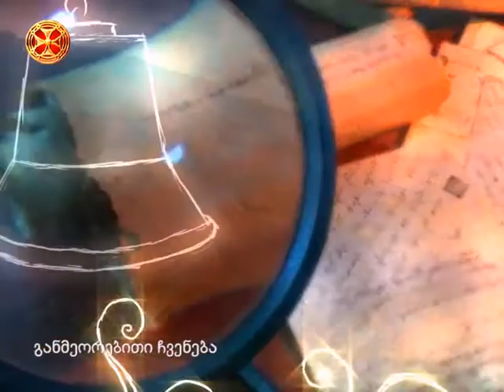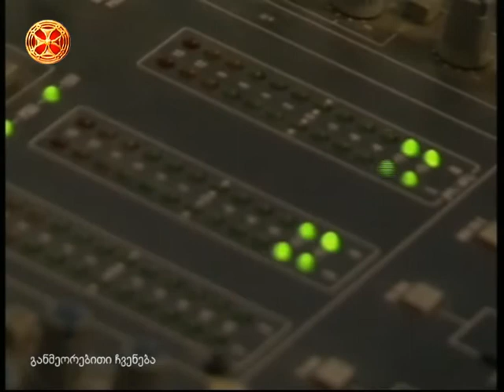,, განთიადის" სტუმარი ქეთევან ქემოკლიძე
,, განთიადის" სტუმარი ქეთევან ქემოკლიძე ( კირიე ელეისონ )